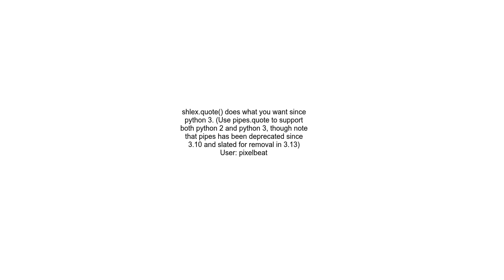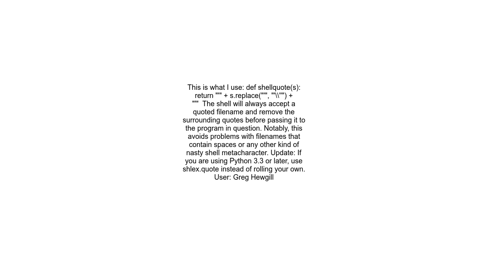How to escape os system calls